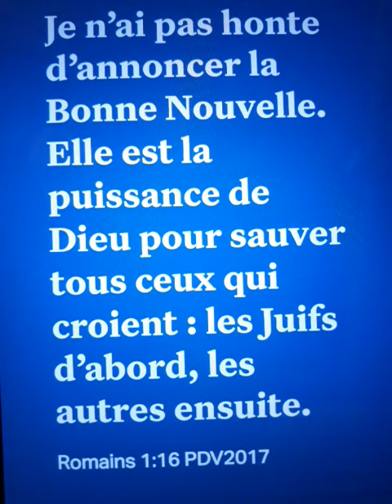🙌Source Féconde ( Ailes de la Foi)🎸🎶🎵🙏🕊👑🔥❤